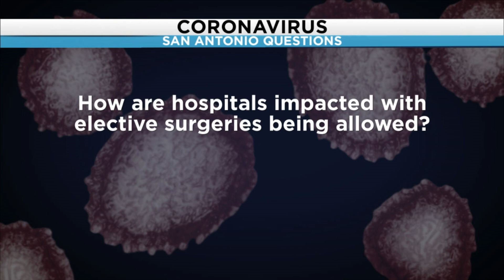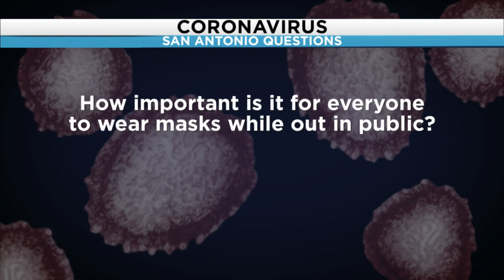San Antonio ER doctor says it’s safe to come to the hospital for elective surgeries, non-COVID-1...